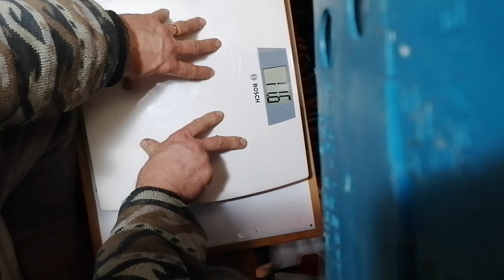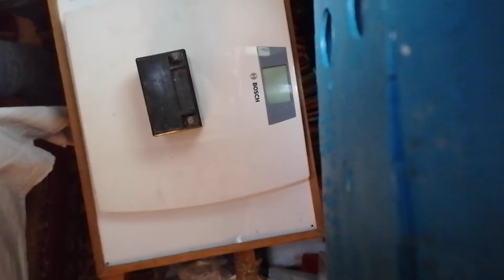.Mentenanta cantar electronic Boch.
Baterie de 3.0 V, tip =CR 2032;
Greutate minima cantarita de mine = 13.kg
Greutate maxima admisa de specificatii = 150 kg